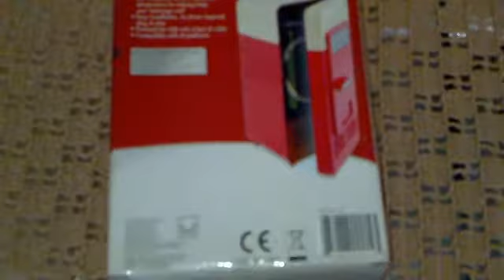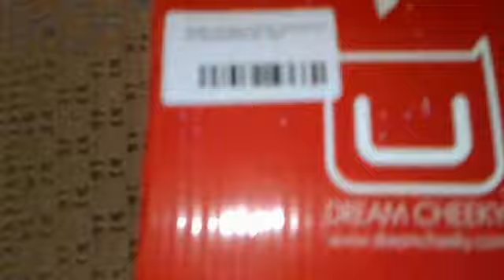Unbox USB Fridge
Mini geladeira USB que ganhei pelo projeto Nokia Guru.